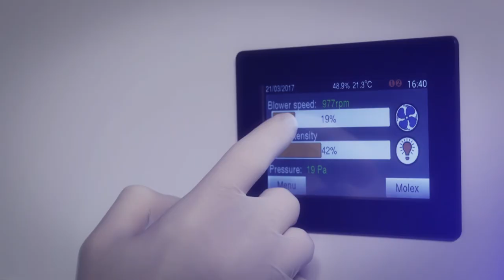Stefan Momirov - showreel